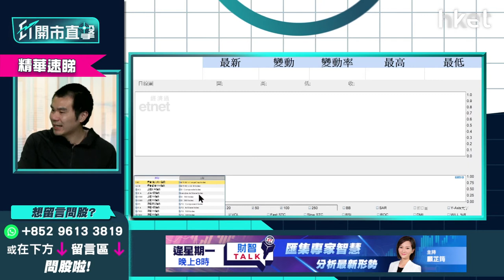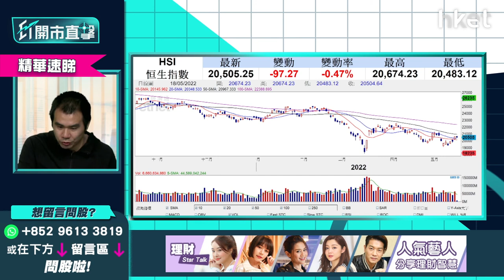【ET開市直擊】（精華）港股回軟 教你睇恒指上望目標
*重溫《ET開市直擊》港股回軟　教你睇恒指上望目標*